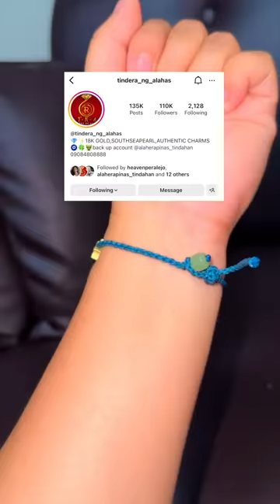Alaskan King Crab for my birthday | Forda go | Ka Mangyan Vlogs